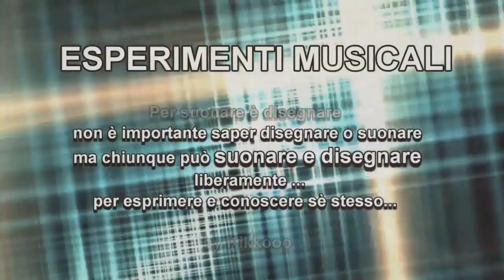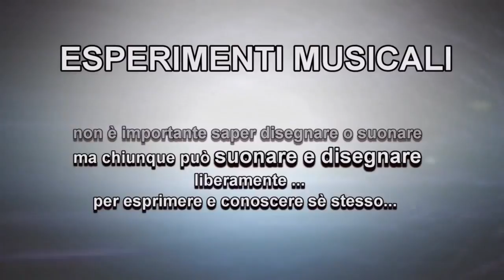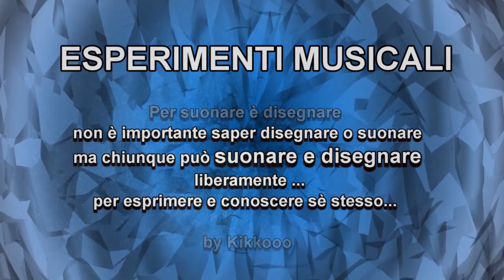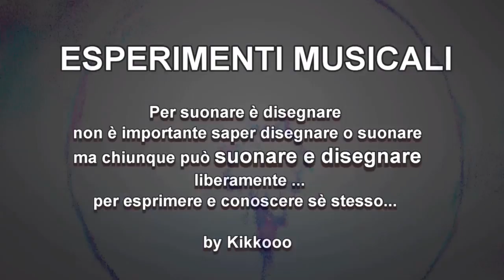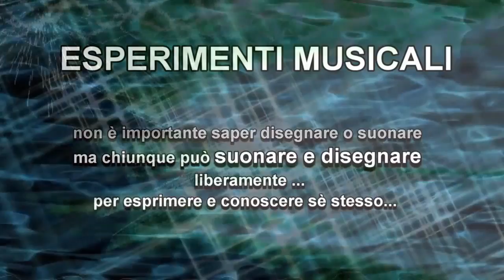Musical Experiments 1 - Esperimenti Musicali 1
Esperimenti Musicali 1 - Musica Relax - Siamo abituati ad un mondo che ci spinge verso la competitività e per questo abbiamo perso il sapore di molti modi di vivere noi stessi. L'arte appartiene a tutti non solo ai più bravi. Non è importante saper disegnare o suonare. Chiunque piò farlo liberamente per esprimere e conoscere se stesso ed osservare gli altri. Esperimenti video nella quarta dimensione

Musical experiments 1 - Relax Music - We are used to a world that pushes us towards competitiveness and we have lost the flavor of many ways to experience ourselves. The art belongs to everyone, not only the best students. It is important to know how to draw or play. Anyone can be free to express and know himself and observe others. Video experiments in the fourth dimension